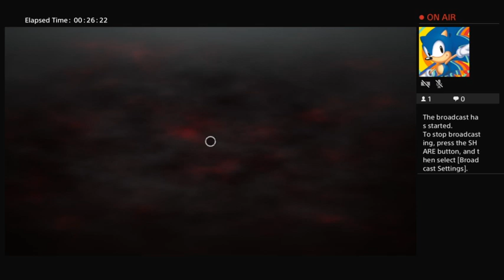DBD - 11/21/2022 - part 2